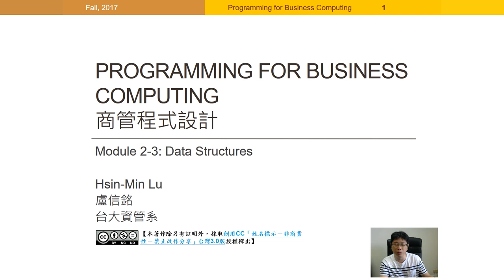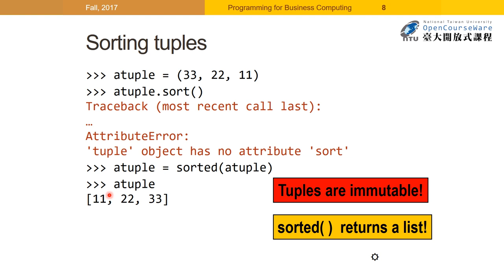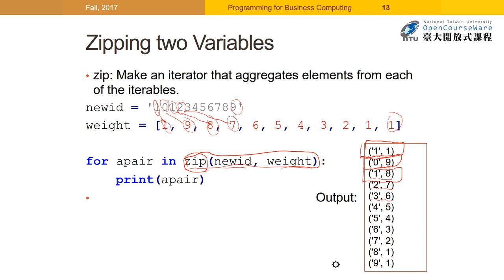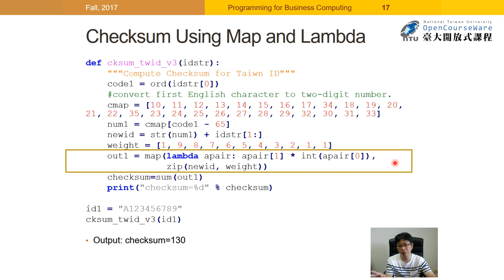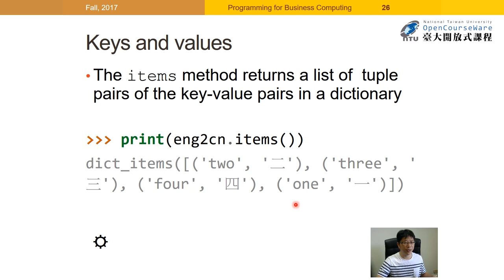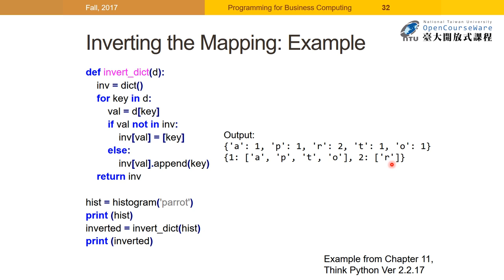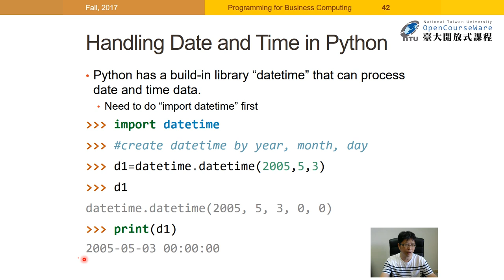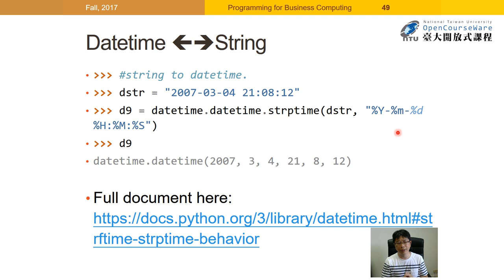商管程式設計 07. Data Structures